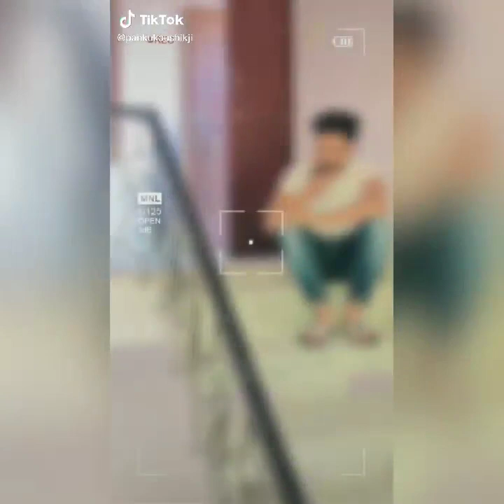New Tik Tok Video | Comedy Video Compilation TikTok Trending Videos